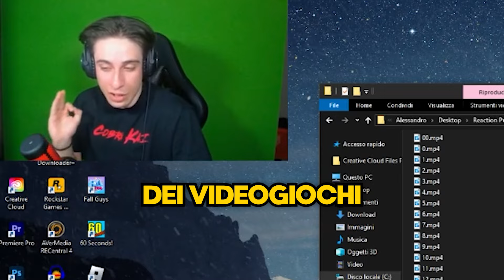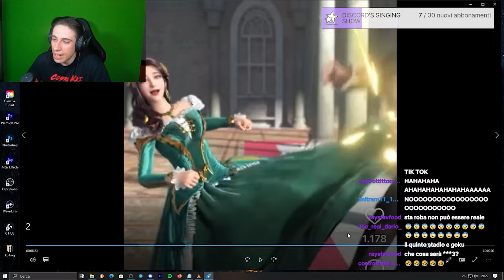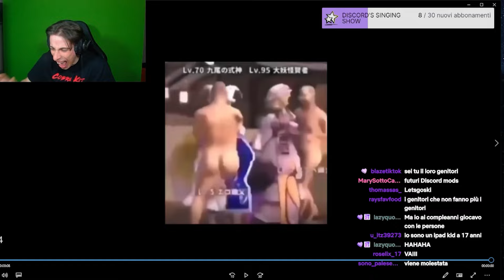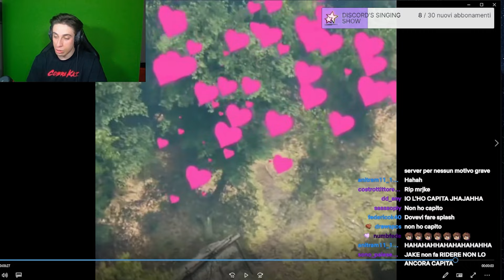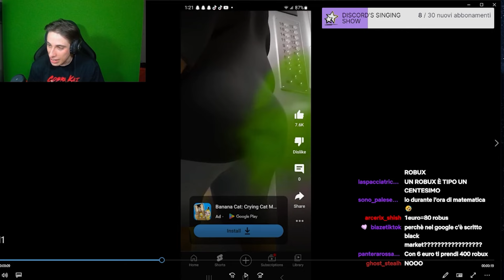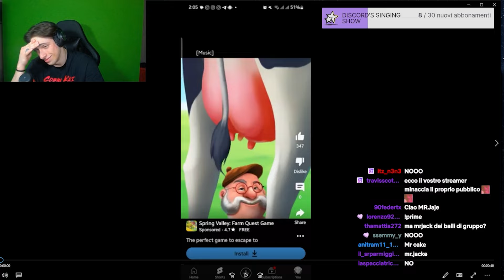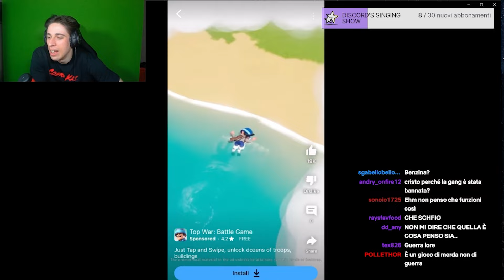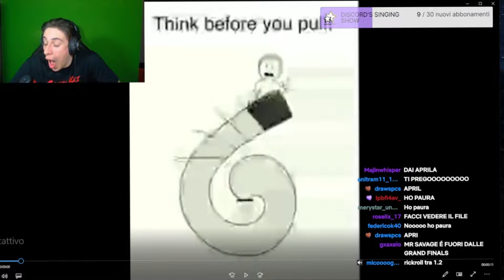Pubblicità IMBARAZZANTI dei GIOCHI MOBILE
In questo video, siamo entrati nel mondo scandaloso, cringe e imbarazzante dei giochi mobile in compagnia di MrJake, abbiamo reagito a diversi video promozionali decisamente discutibili...

Vuoi partecipare alla prossima edizione?